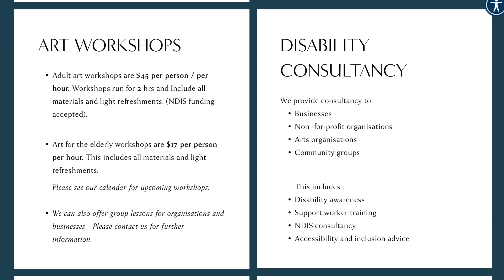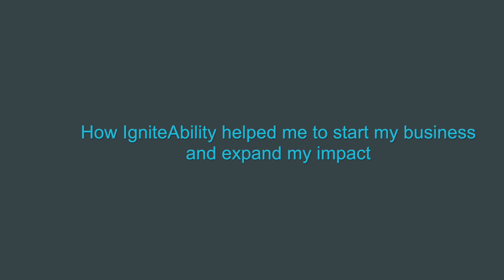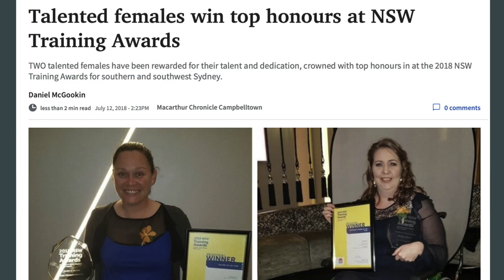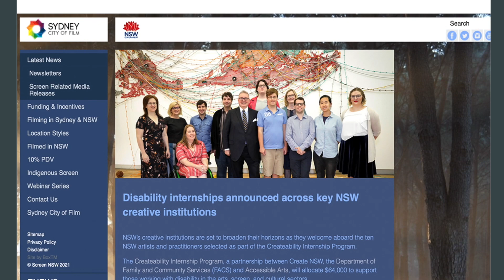Meet an IgniteAbility entrepreneur - Michelle, Michelle Brown Arts Studio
SSI's Ignite and IgniteAbility Small Business Start-ups supports a diverse range of entrepreneurs with a focus on those from vulnerable communities. They include newly arrived refugees and people seeking asylum, to people from culturally and linguistically diverse (CALD) and Indigenous backgrounds and those living with disability. Since 2020, Ignite has been providing support in regional NSW across the whole of community.

Economic participation and social inclusion are at the heart of the Ignite program because we recognise that meaningful employment is critical to a stable, secure and independent future for all Australians. Ignite facilitators use a human-centred approach to make sure that entrepreneurs can turn their ‘passion into possibility’. Since 2013, we have supported over 1,300 entrepreneurs, with more than 400 businesses established and trading.

Video editor: Ali Rezvani
Studio interview footage: Mohammed Alanizi, MA-FX
Studio photography: Dan Luke Photography